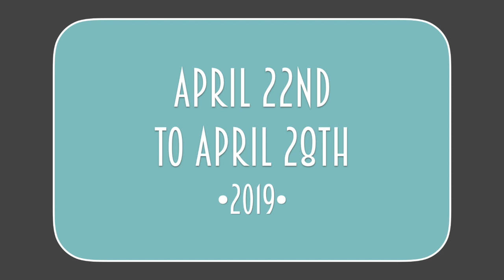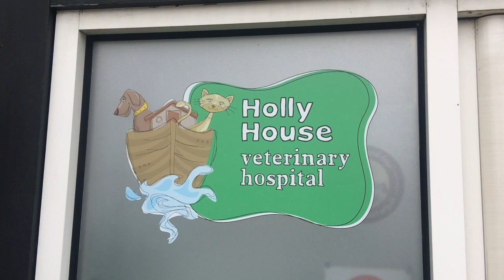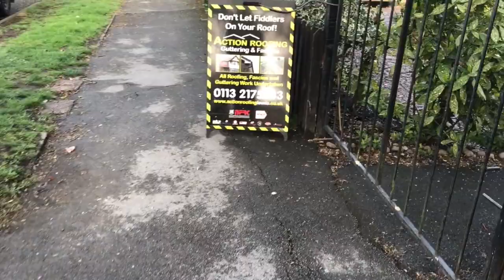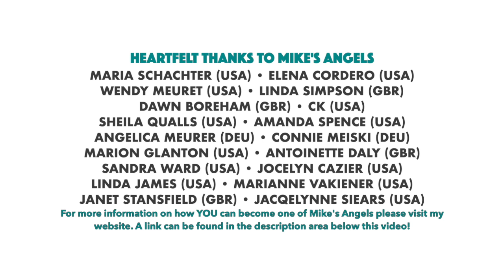Vlog - That Was The Week That Was - Apr 22nd to Apr 28th, 2019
A week of driving, walking, poorly puppies, visits to the vet and a visit from Linda who's helping me declutter!